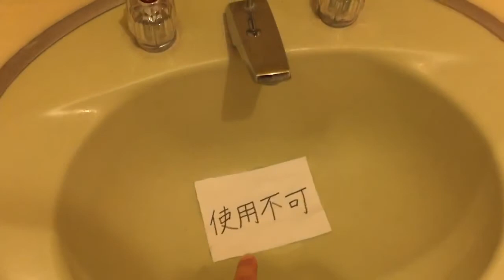Airbnb Karuizawa, Japón y... Antropóloga En Japón